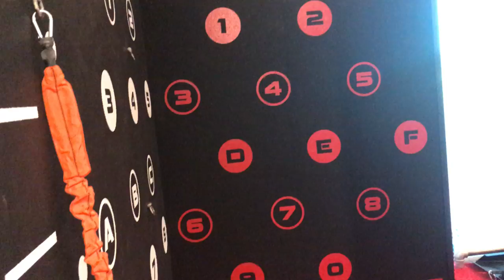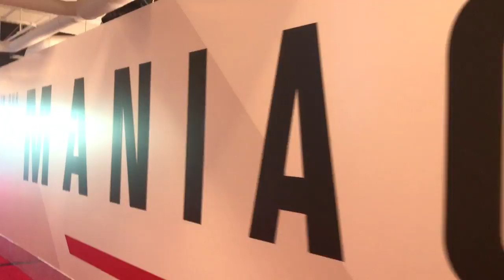UFC Athlete retreated 2017